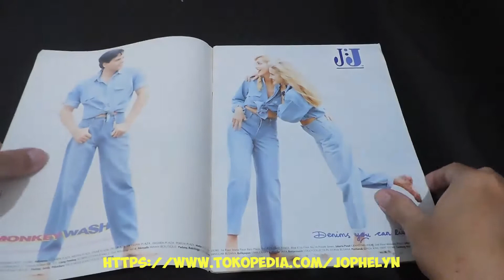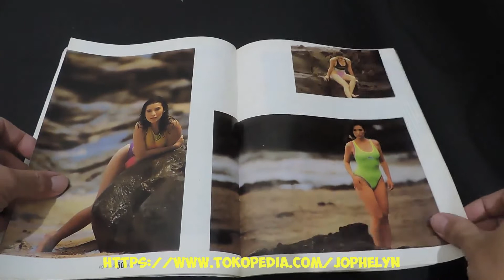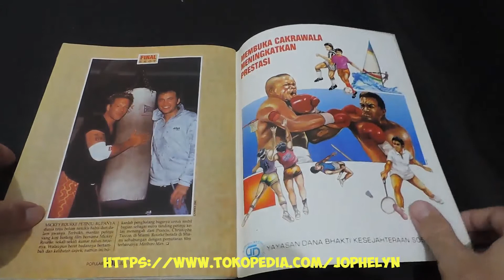Majalah POPULAR No. 41 Juni 1991 Bella Esperance Lee